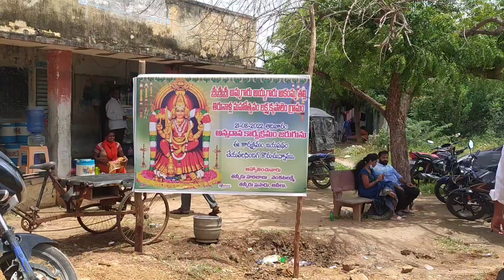ఆంధ్రా భోనాలు చూశార||భవిష్యవాని పలికే మాతంగి||24 గం"అన్నదానం||అంకమ్మ‌ తల్లి కొలుపులలో మాతుడుపు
ఆంధ్రా భోనాలు చూశారా||భవిష్యవాని పలికే మాతంగి||24 గంటలు అన్నదానం||అంకమ్మ తల్లి కొలుపులు